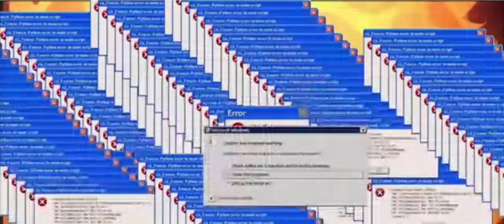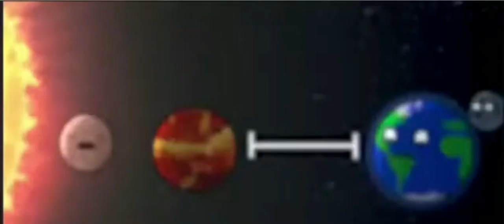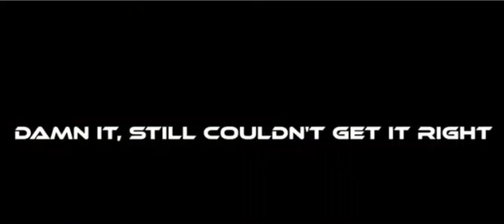[YTP] StupidBalls: The Sus Sun Trophy